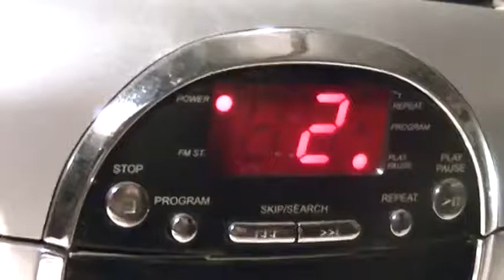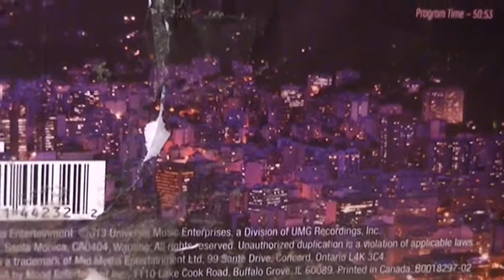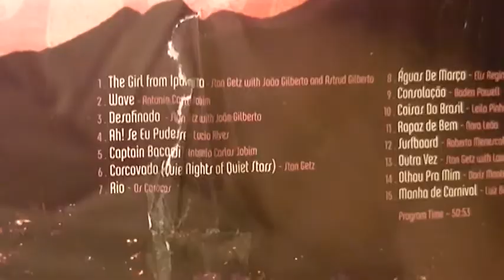WAVE ANTONIO CARLOS JOBIM